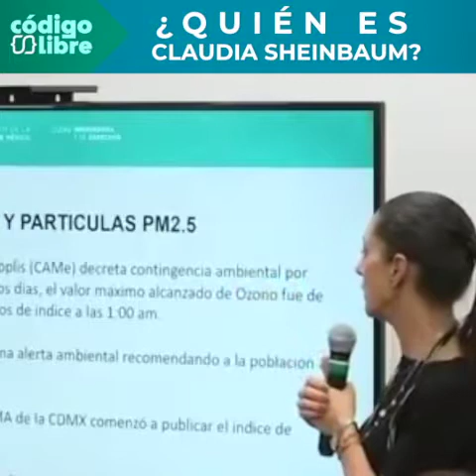¿Qué hizo bien la jefa de Gobierno de la CDMX, Claudia Sheinbaum?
Vianey Esquinca, Analista y Socia Directora de Cuadrante Estrategia y Comunicación S.C., nos presenta un análisis de la imagen de la Jefa de Gobierno de la Ciudad de México, Claudia Sheinbaum.